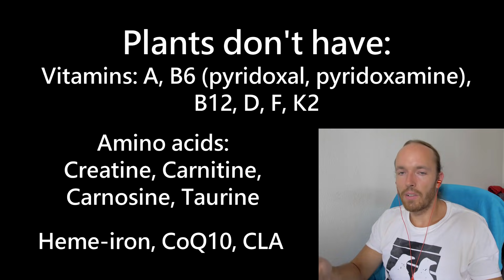Pippin Jardine: Sugar & Anti-Nutrients - The Perfect Vegan Teen Diet